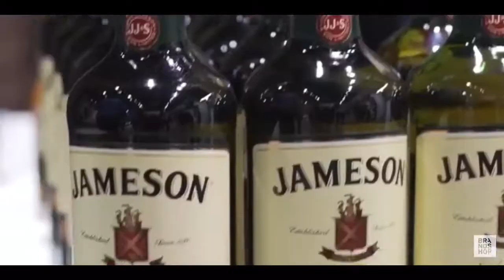LSBSH4KA - Орбит prod. UE-Records (Премьера Клипа, 2021)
Слушайте LSBSH4KA на всех платформах